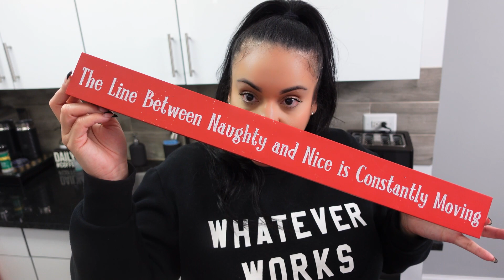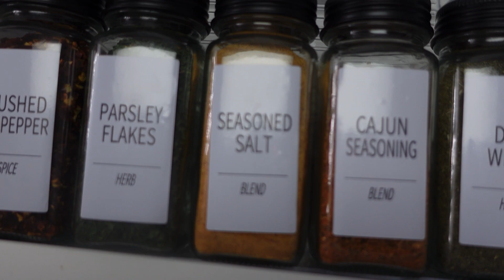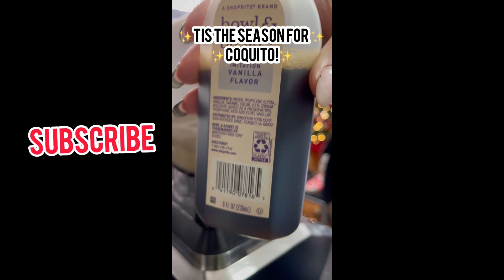VLOGMAS DAY 1: HOBBY LOBBY HAUL +THANKSGIVING PREP+ ORGANIZING MY SPICES.